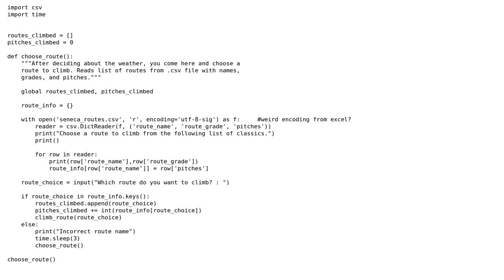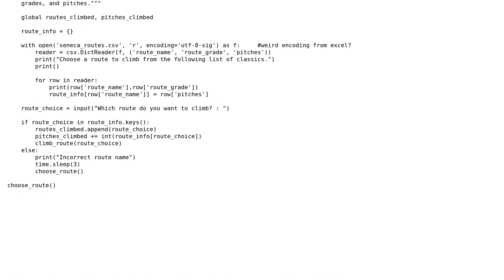Code Review: Adding values from DictReader to empty dictionary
With thanks & praise to God, and with thanks to the many people who have made this project possible! | Content (except music & images) licensed under CC BY-SA | Music | Images & others | With thanks to user l0b0 user Jamal user Erich Purpur and the Stack Exchange Network Trademarks are property of their respective owners. You are responsible for your own actions.